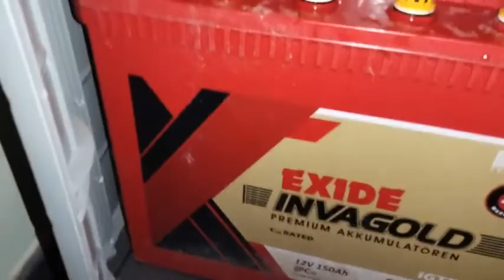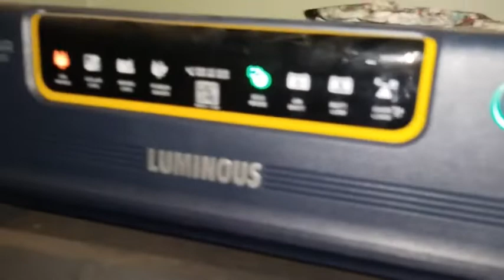ಮಾದರಿ ಸೋಲಾರ್‌ ಮನೆ Luminous Solar Inverter UPS (Home Shop Office)Kannada 93806 03801,94809 03110(WhA)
Respected Believer :- Janardhana Uduparu Chitthadi  [ಪ್ರಸಿದ್ಧ ಪುರೋಹಿತರು]

 1.  Luminous Solar Inverter:-
       Solar Panel - 330watts(165×2) 25 YW
       Solar Inverter - 1.2KW  (2 YW)
       Battery [Exide] - 150 Ah (4+1 YW)

 Suitable- Mixer-Grinder,Ceiling Fan, Led lights,
   Mobile electric vehicle charge,TV, Laptops,
     computer system upto 1000watts

 2. Solar Gate / Piller Light [ Hardoll] - 10 Watts
  Solar Panel - 5 YW
  Lithium Battery - 2 YW
  Led - 1 YW

ಸ್ವಯಂಚಾಲಿತ, ‌ಉಚಿತ‌ಶಕ್ತಿ, ಪರಿಸರ ಸ್ನೇಹಿ, ಜಲನಿರೋಧಕ, ಕೂಲಿಖರ್ಚು ರಹಿತ, ವಯರಿಂಗ್ ರಹಿತ, ನಿರ್ವಹಣೆ ರಹಿತ
Automatic OnOff, Waterproof IP65, Zero Maintenance, No Labour Cost, No Wiring Cost, Free Energy & Environment Freindly.

Jayarama Bhat -  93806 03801[ Technical]
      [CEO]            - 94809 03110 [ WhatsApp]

Divakar Kini- 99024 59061 [Electric & Marketing]
        ( D.K Electricals Naguru)
GuruKiran - 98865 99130 [Fence Field Civil Expert]

                        Thank You [ಧನ್ಯವಾದಗಳು]